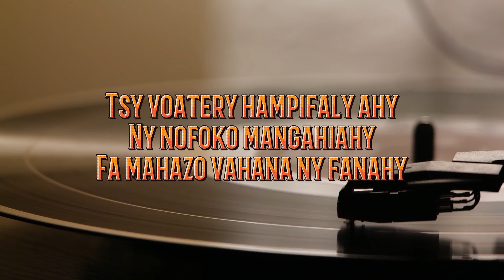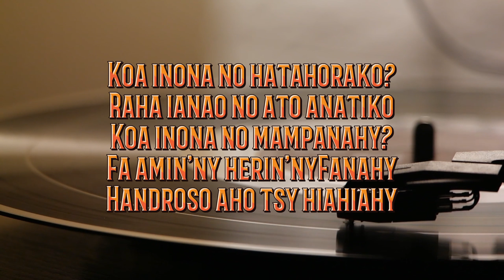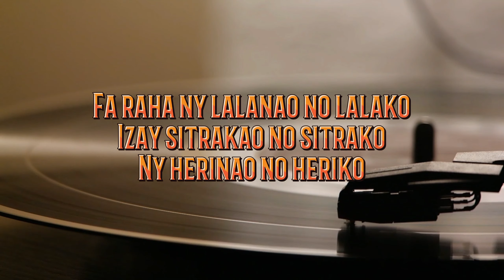Toe-po | Joseph d'Af | Hira évangélique | Tononkira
Hira Fiderana Malagasy